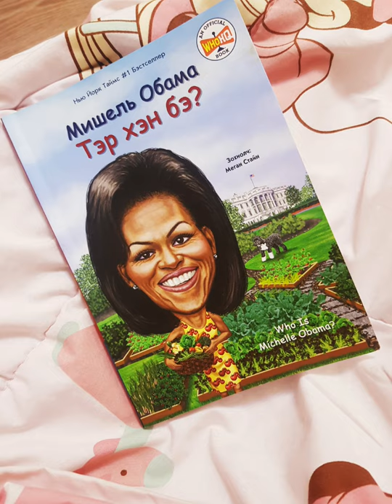Michelle Obama gej hen be audio nom #1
hi dudes Michelle Obama gej hen be gee sonsood yaj amjiltand hurseng n sonsvol goy shu ene udaad boginhon bla herev minii ene bichleg 5 like tai bolvol nomer2 iig hiin bye dudes